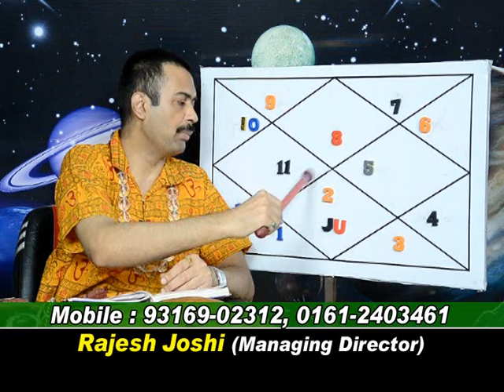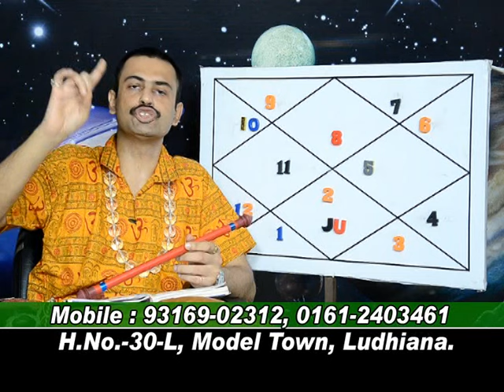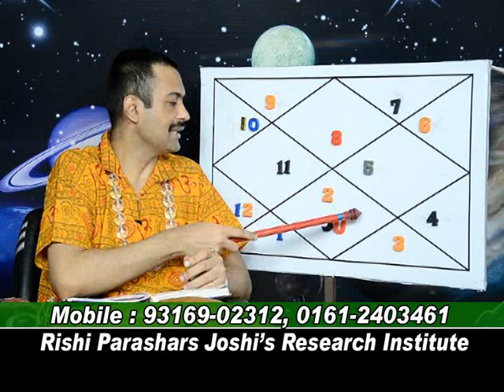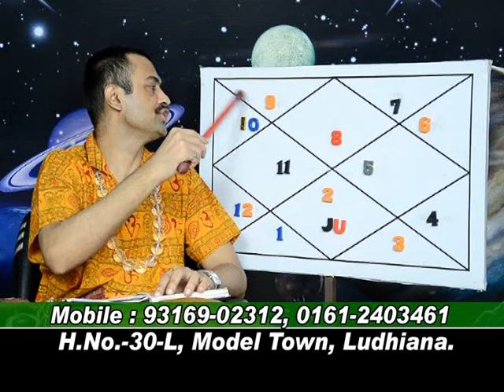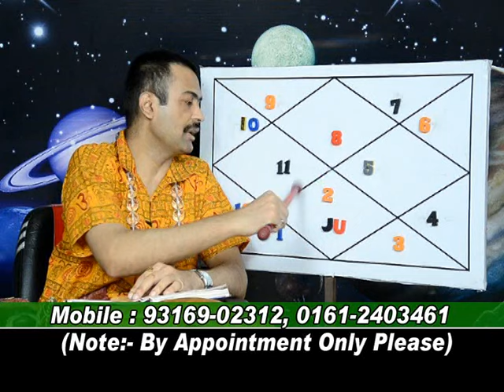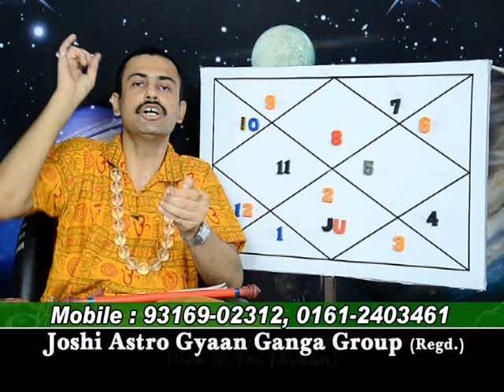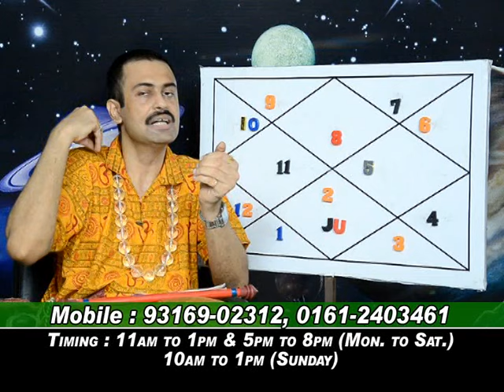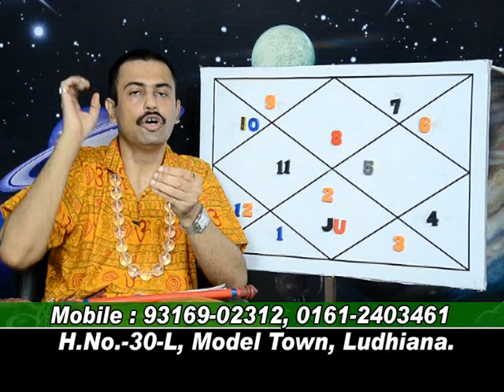POSITIVE NEGATIVE IMPACT OF JUPITER TRANSIT IN SCORPIO.LEC-372.